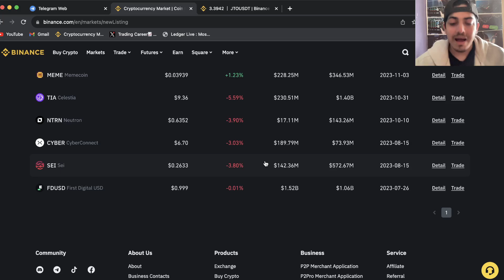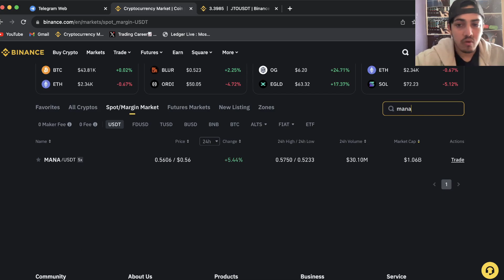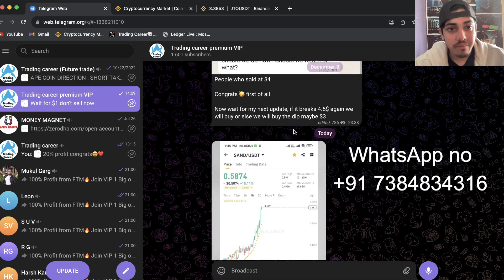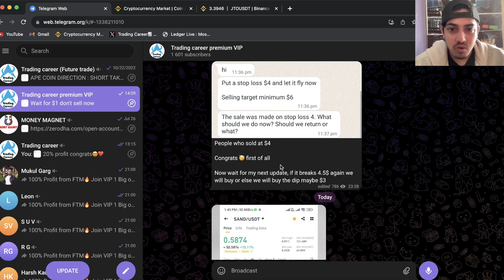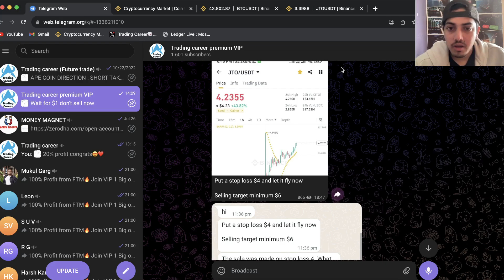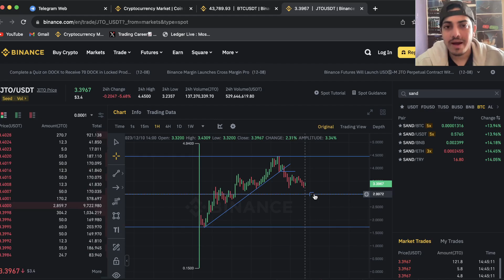JITO(JTO) PRICE PREDICTION 2024🔥BUY BEFORE IT'S TOO LATE! HUGE PUMP INCOMING🔥